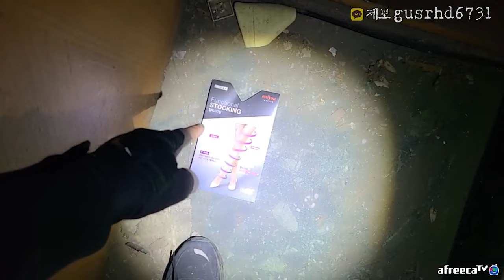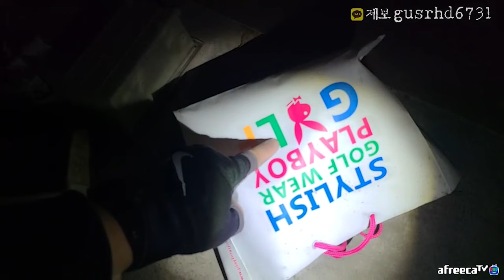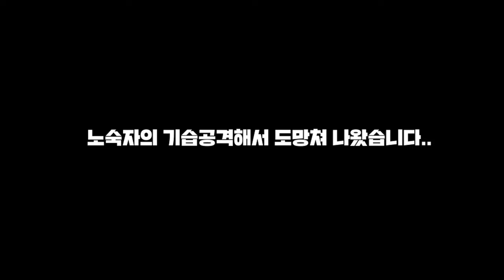*NEW* 변태 노숙자가 사는 흉가 여자 용품.물건들 그리고 ... [공포방송,실시간레전드,미스테리. 부천 폐가 갓성은 귀신 김해꼬마 시체 시신]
Creator      치명적
Editor          정원